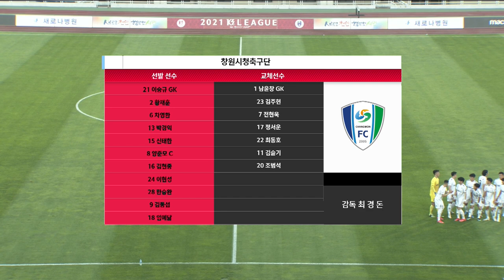H/L ㅣ K3 13R ㅣ 천안시축구단 vs 창원시청축구단 2021 06 09